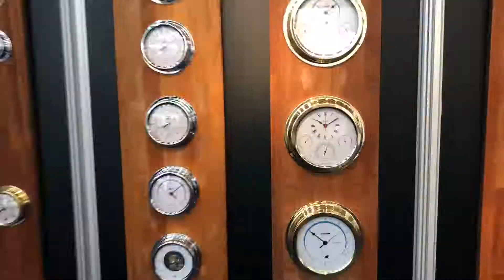The Marina & Yard Pavilion | METSTRADE 2018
The METSTRADE Show 2018 took place from 13 to 15 November in RAI Amsterdam Convention Centre. Let's take a quick tour through the Marina & Yard Pavilion at this year's edition.